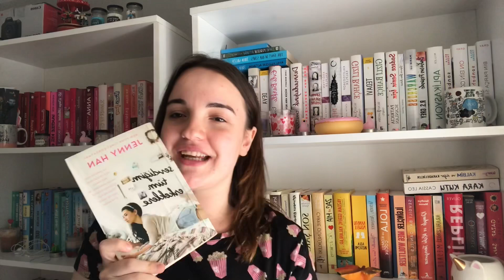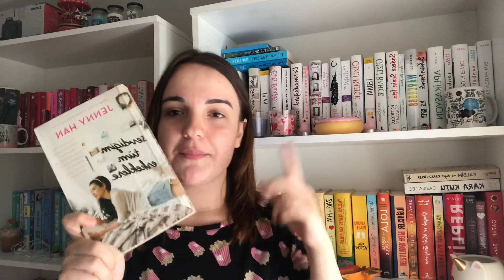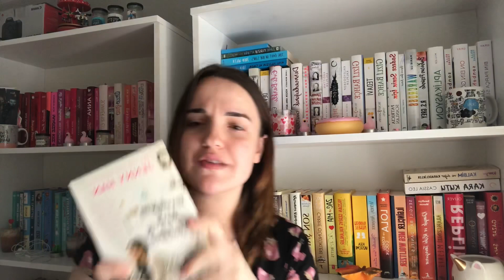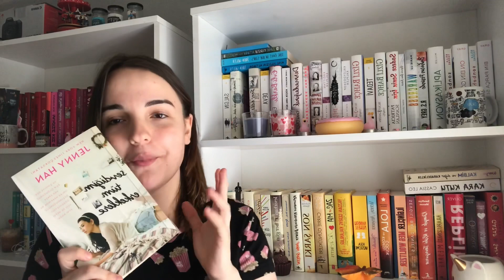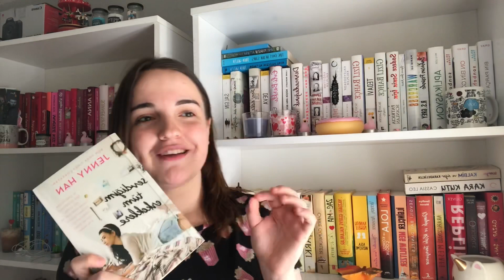SEVDİĞİM TÜM ERKEKLERE FİLM YORUMU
İYİ SEYİRLER 👩🏼‍💻

Sevdiğim tüm erkeklere film yorumu \ to all the boys I’ve loved before movie review